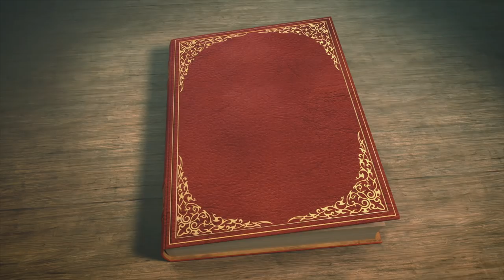Historians Roast Trump: Kevin Kruse | Full Frontal on TBS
The White House Correspondents' Association hired a historian instead of a comedian this year. No worries, we know some historians like Kevin M. Kruse.

SamBee.com